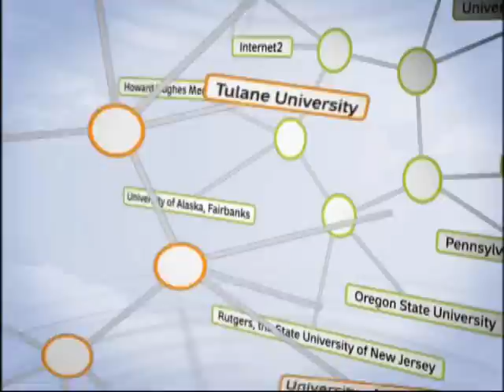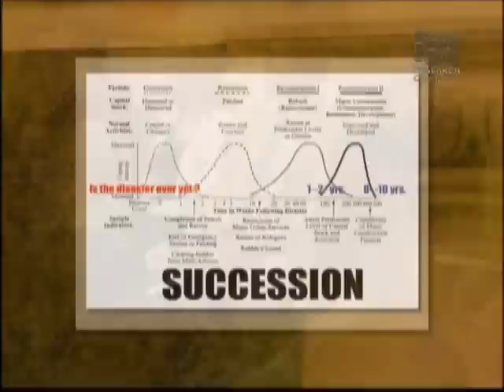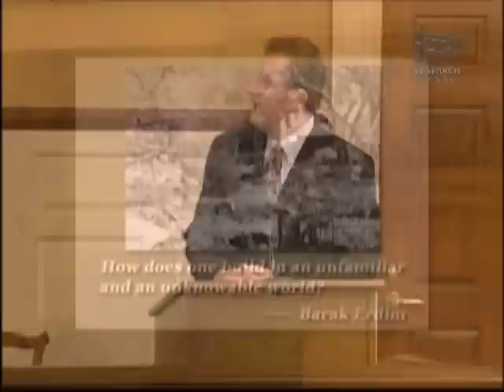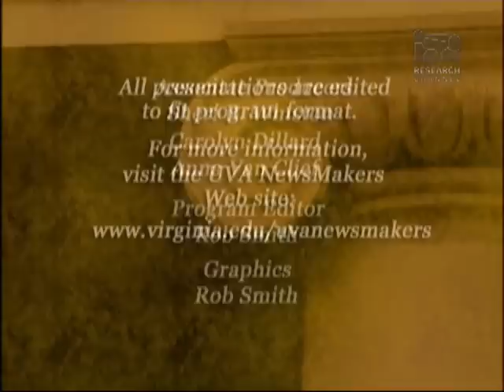The Next New Orleans?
Dell Upton and William Morrish, professors from the School of Architecture at the University of Virginia, talk about the outlook for rebuilding New Orleans from the devastation of Hurricane Katrina. Tracing the roots of this historic city, they explore issues of metropolitan urban design.